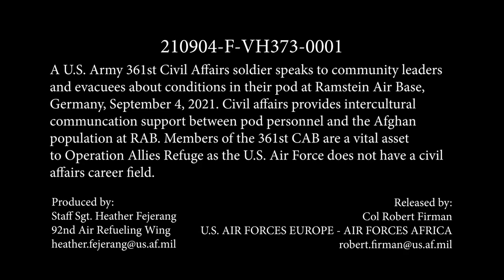Civil Affairs soldier speaks with pod Afghan community leaders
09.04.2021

A U.S. Army 361st Civil Affairs Soldier speaks to community leaders and evacuees about about conditions in their POD at Ramstein Air Base, Germany, Sept. 4, 2021. Civil affairs provides intercultural communication support between pod personnel and the Afghan population at RAB. Members of the 361st CAB are a vital asset to Operation Allies Refuge.

Film Credits: Video by Staff Sgt. Emma James
86th Airlift Wing/Public Affairs